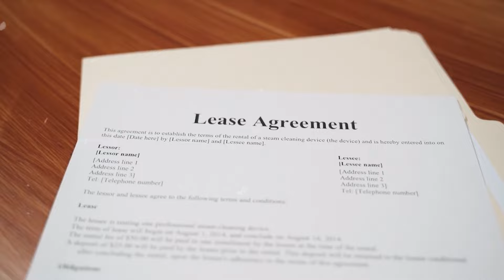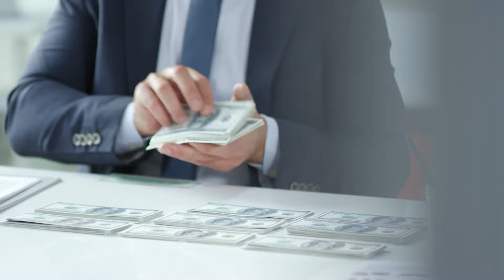पहले क्या ख़रीदें दुकान या मकान? | House vs Shop | What is Shop & What is House? M-Sanvi Real Estate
1. दुकान क्या है? What is Shop?:

    निवेश और आय का साधन: दुकान खरीदने से आपको नियमित रूप से किराया मिल सकता है, जो एक स्थिर आय का स्रोत बन सकता है। अगर व्यापार चलाते हैं, तो दुकान आपकी व्यावसायिक गतिविधियों के लिए भी लाभकारी हो सकती है।

    उच्च किराया दरें: वाणिज्यिक संपत्तियों का किराया आमतौर पर आवासीय संपत्तियों से अधिक होता है, जिससे आपके निवेश पर अच्छा रिटर्न मिलता है।

    मूल्य वृद्धि (Capital Appreciation): वाणिज्यिक स्थानों की मांग अधिक होती है, जिससे इनके मूल्य में वृद्धि की संभावना भी रहती है।

2. मकान क्या है? What is House?:

    रहने का स्थान: मकान आपकी रहने की ज़रूरतों को पूरा करता है। अगर आप खुद का घर चाहते हैं, तो मकान खरीदना प्राथमिकता हो सकती है।

    भावनात्मक सुरक्षा: खुद का मकान होने से भावनात्मक सुरक्षा और स्थिरता का अनुभव होता है।

    लंबी अवधि का निवेश: मकान भी एक अच्छा निवेश हो सकता है क्योंकि आवासीय संपत्तियों की भी समय के साथ मूल्य वृद्धि होती है।

M Sanvi Real Estate:

हम आपकी आवश्यकताओं और बजट के अनुसार सही संपत्ति का चयन करने में विशेषज्ञ हैं। चाहे आप व्यावसायिक संपत्ति की तलाश कर रहे हों या अपना खुद का घर, हम आपको सही निर्णय लेने में सहयोग करेंगे।

तो, निर्णय आपके हाथ में है, और M Sanvi Real Estate आपके साथ है!

अगर आप भी uttam nagar में  घर खरीदने की सोच रहे है तो यह आपके लिए एक perfect residential  destination  हो सकता है  आप और बेहतर जानकारी के लिए हमसे यानी M-SANVI REAL ESTATE से contact करके उत्तम नगर में सपनो का घर खरीद सकते है।

Address - B 85, Mansa Ram Park, Uttam Nagar, Delhi, Near Metro Pillar No. 742